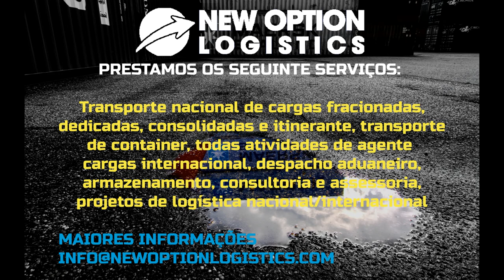No mundo dos negócios você se desespera ou confia em Deus?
No mundo dos negócios você tem se desesperado ou tem se esforçado para ficar em paz e expressar a confiança que você tem em Deus?

Quem é o Jorge: Evangelista e servo do Senhor Jesus Cristo a 30 anos. Ele ama a palavra de Deus, e sempre desde a sua conversão dava aulas na escola bíblica onde congregava em São Paulo e em Curitiba.

É casado com a Katila Achete e tem 2 lindos filhos o Kainã e o Kauêa, atualmente congrega na Igreja Provisão e Vida em Curitiba no bairro do Xaxim, onde tem sido ensinado de forma abençoada pelo Apóstolo Cristiano Netto e pelo pastor Juliano Mendes.

Ele a trabalho viajou pelo mundo e nestas oportunidades profissionais sempre falou do amor de Deus. Atualmente trabalha na empresa New Option Logistics que pertence ao grupo de logística da Estrela do Oriente - Transportes e Logística.

Em todas as visitas e contatos comerciais tendo oportunidade ele fala do amor de Jesus Cristo, todas as conversas a respeito da sua vida profissional ou pessoal com pessoas no Brasil ou no exterior tendo oportunidade ele expressa a confiança que tem em Deus e no Senhor Jesus Cristo.

A Estrela do Oriente que guiou os magos para verem Jesus, e a Estrela do Oriente - Transportes e Logística tem guiado o Jorge para ter experiências pessoais e profissionais incríveis, por isso ele confessa em suas atividades profissionais que pertence a Jesus.

Ele sempre amou a midia, já tentou ter um programa de logística na televisão, ele realiza palestras e seminários de logistica que são benéficos, e agora vai sempre aproveitar a oportunidade de falar do amor de Deus atráves deste canal.